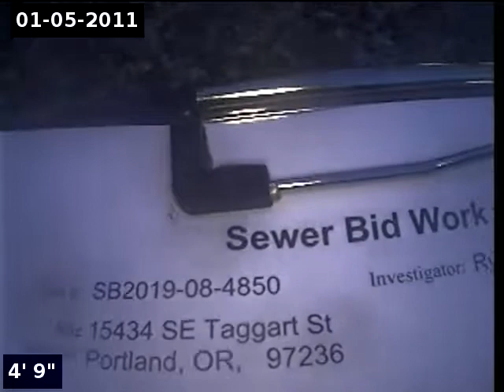15434 SE Taggert St